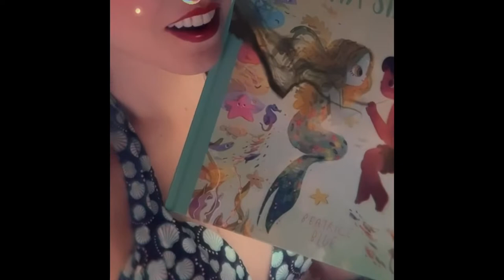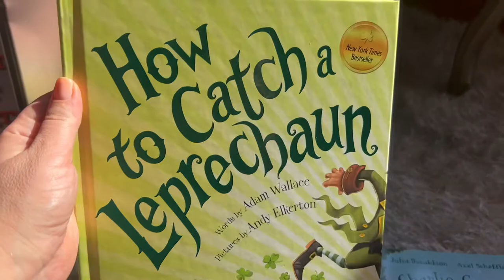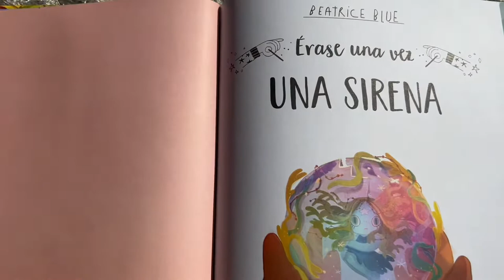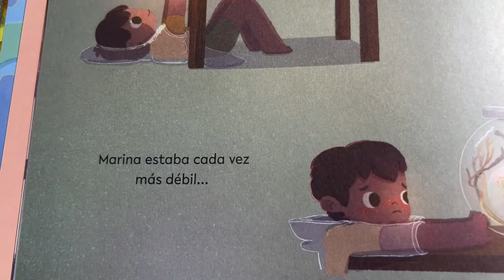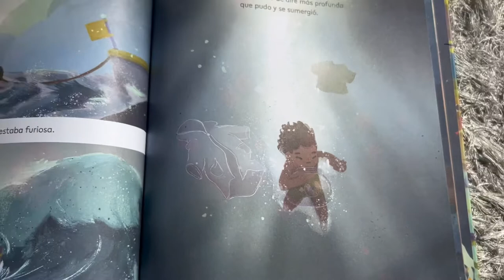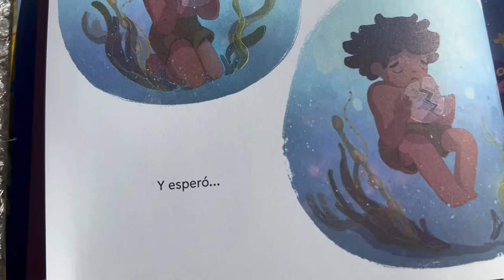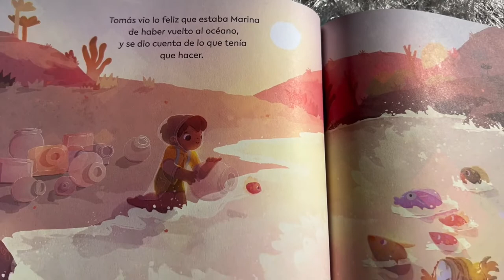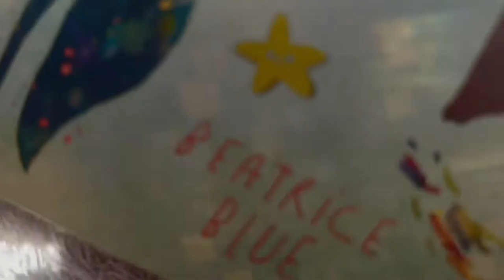Érase una vez, una sirena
Autora: Beatrice Blue
Editorial SM

Un niño llamado Tomás encontró una diminuta criatura marina en una laguna mágica y se la llevó a casa. Pero allí, en la pecera, la criatura fue perdiendo su fuerza y su belleza. Tal vez porque nunca debió abandonar el lugar al que pertenecía.

Un precioso cuento ilustrado sobre la importancia de respetar a todos los animales y su entorno.